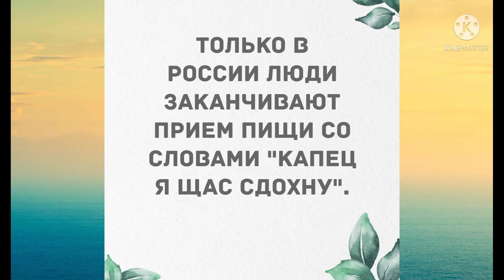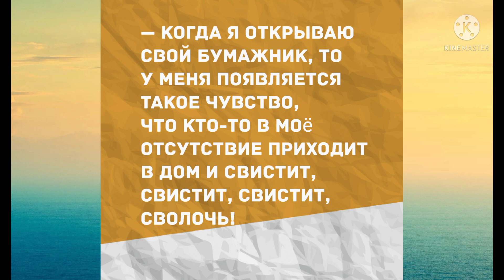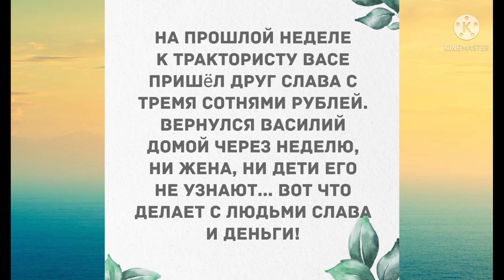Сборник смешных анекдотов! Юмор дня! Приколы! Позитив!